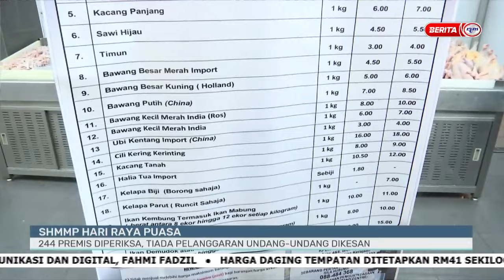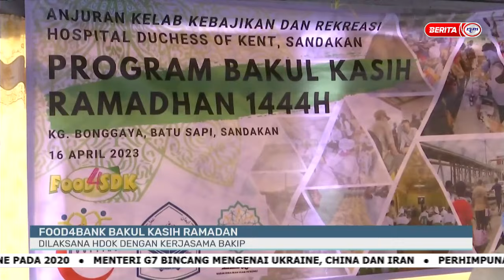18 APRIL 2023 - i-KADAZAN